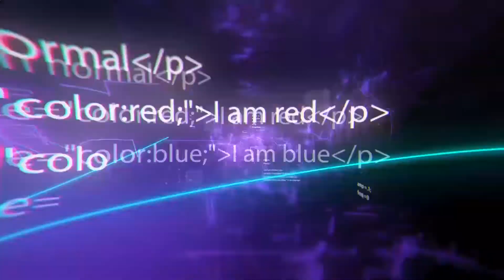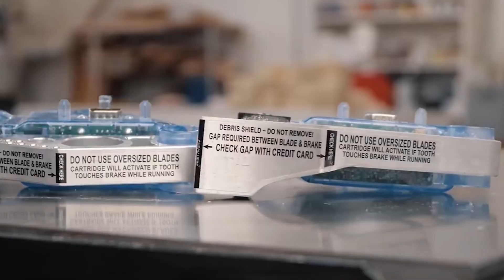Innovative Security Technologies That Will Save Your Life